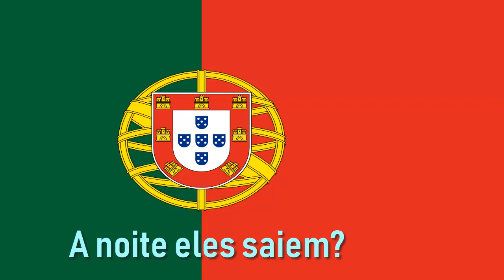PJ Masks || European Portuguese [Edited Audio with Lyrics]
Enjoy! This was a request by +Franklin Clinton (user) for edited audio with lyrics.

~ASAP Toastyy's Dubs!~